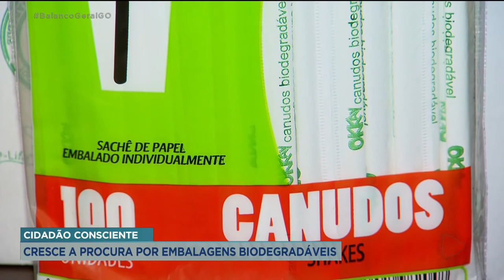CIDADÃO CONSCIENTE: CRESCE A PROCURA POR EMBALAGENS BIODEGRADÁVEIS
O MERCADO DE EMBALAGENS ESTÁ VENDENDO MAIS PRODUTOS BIODEGRADÁVEIS, COMO CANUDOS E SACOLAS. ESSAS PEÇAS SÃO PRODUZIDAS COM FIBRAS VEGETAIS E A DECOMPOSIÇÃO É MAIS RÁPIDA, O QUE CONTRIBUI PARA PRESERVAÇÃO DO MEIO AMBIENTE. ESSE É O TEMA DO QUADRO CIDADÃO CONSCIENTE DE HOJE.